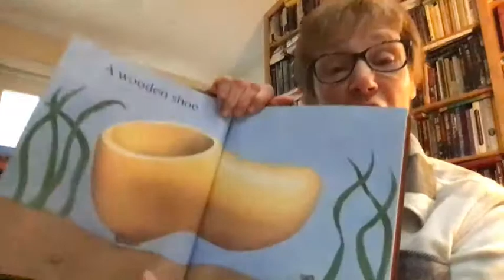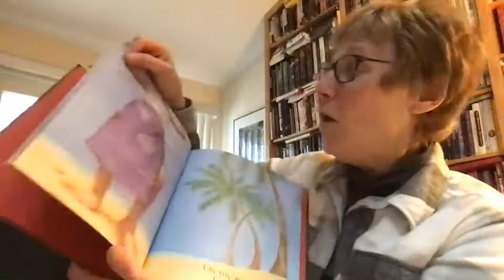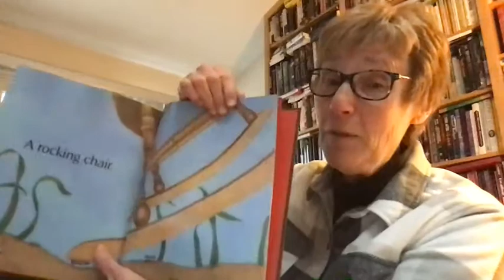My Aunt Came Back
This video is Ms. Wendy's second read-and-sing-along for young singers. "My Aunt Came Back" was adapted by singer and composer Johnette Downing. It's a traditional folk song based on Louisiana towns and is the perfect rhyming picture book. Join in!